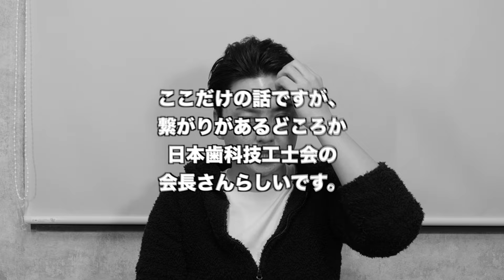歯科技工士会会長とお話ししたら意外な事実を知る事ができました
歯科技工士の幸之輔です。静岡県技工士会の会長とお話をさせていただける機会をいただき、COLメンバーの市毛さんと三人で話しました。意外なことを知る良い会談になりましたので、皆さんにもシェアします。